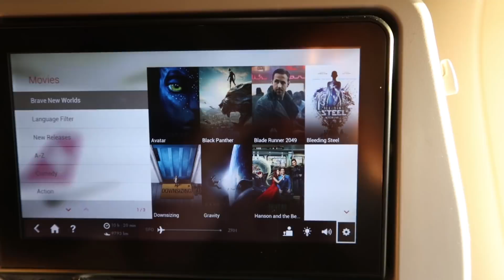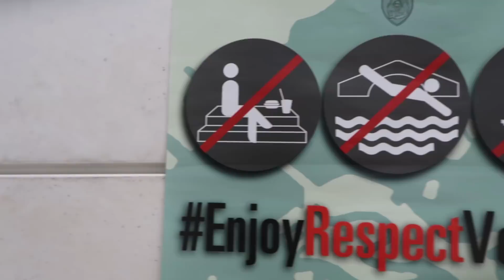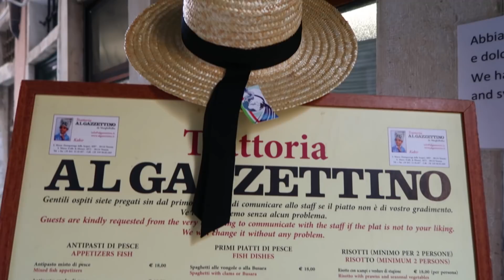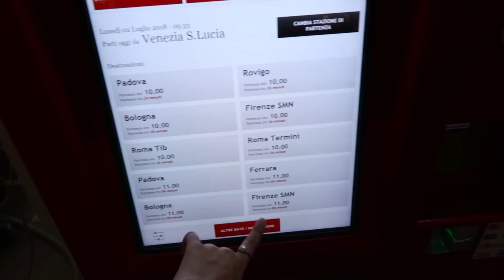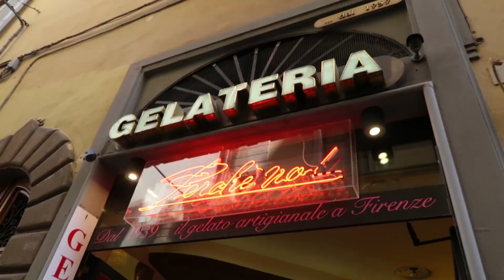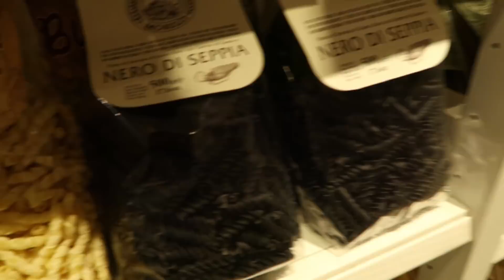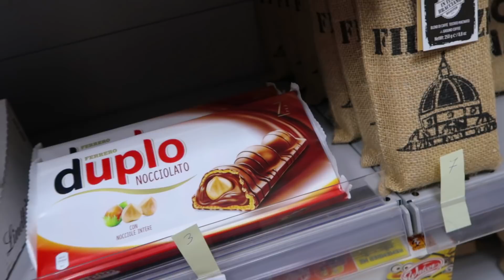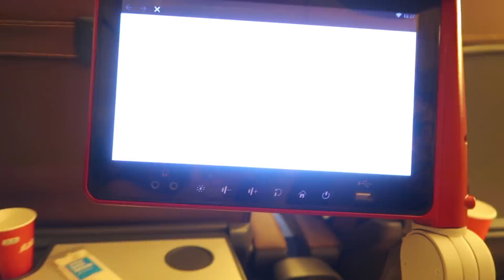Vlog: PRIMEIRA VEZ NA ITÁLIA! Surpresas de Veneza e Florença 🇮🇹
Seu sonho é conhecer a Itália?
Então faça as malas e aperte o play para viajar juntinho comigo.

Quer mais vídeos? Então não esqueça de comentar e dar like. O próximo episódio será divulgado em breve!